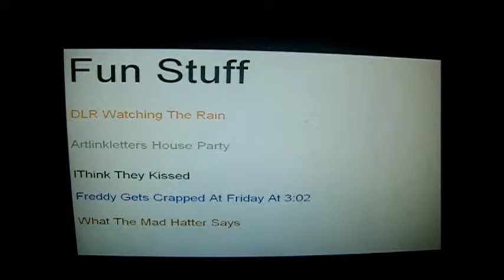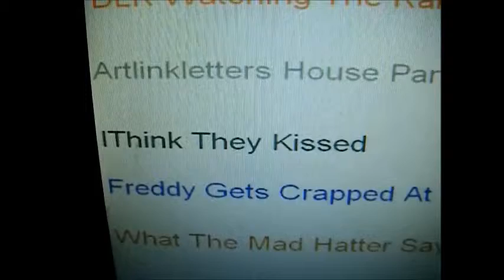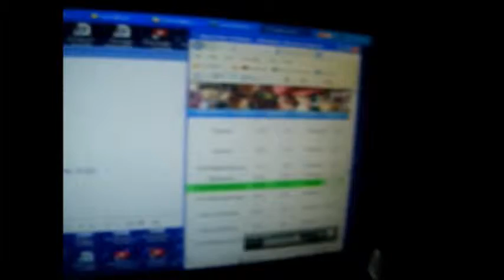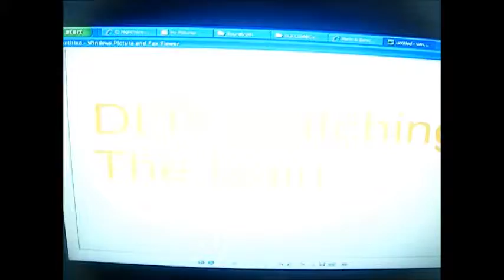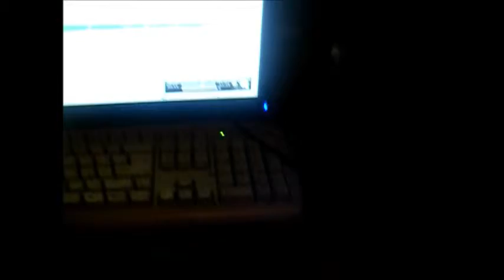The Color Beanie Crew's New Years Eve Special Part 3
Ladies And Gentlemen Time For The Next Award :D